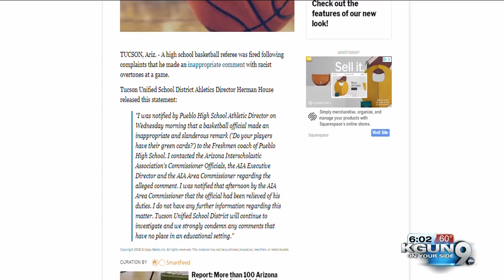Farley joins Romero in Tucson Mayor’s race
Seven candidates in all